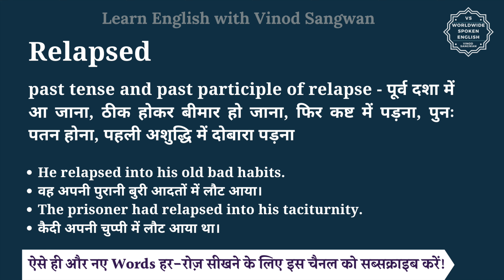Relapsed meaning in Hindi | Relapsed ka matlab kya hota hai | English vocabulary words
इस वीडियो में आप Relapsed का हिंदी में मतलब समझेंगे और साथ में Relapsed का pronunciation भी सीखेंगें यानि की आप Relapsed के अर्थ के साथ साथ ये भी सीखेंगें की Relapsed को कैसे बोले या Relapsed को बोलने का सही तरीका क्या है |

तो बस एक मिनट में सीखिए Relapsed को|
Let’s learn Hindi Meaning of Relapsed in detail.

Relapsed का हिंदी में अर्थ होता है
past tense and past participle of relapse - पूर्व दशा में आ जाना, ठीक होकर बीमार हो जाना, फिर कष्ट में पड़ना, पुनः पतन होना, पहली अशुद्धि में दोबारा पड़ना

Relapsed को इन उदाहरणों से और अच्छे से समझ सकते हैं
He relapsed into his old bad habits.
वह अपनी पुरानी बुरी आदतों में लौट आया।
The prisoner had relapsed into his taciturnity.
कैदी अपनी चुप्पी में लौट आया था।
She relapsed into melancholia.
वह उदासी में डूब गई।